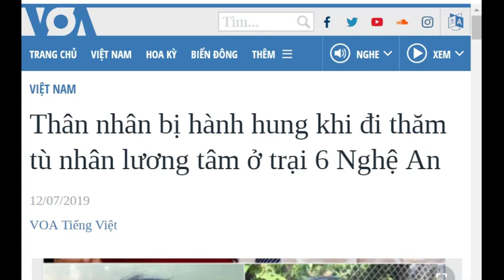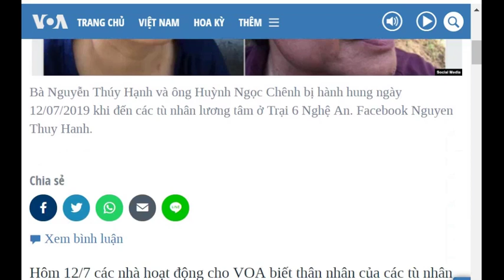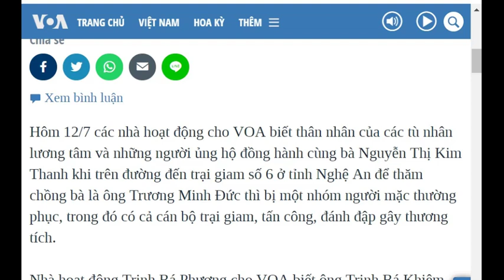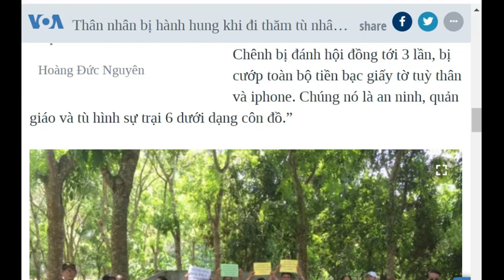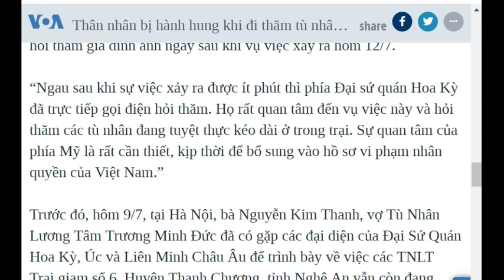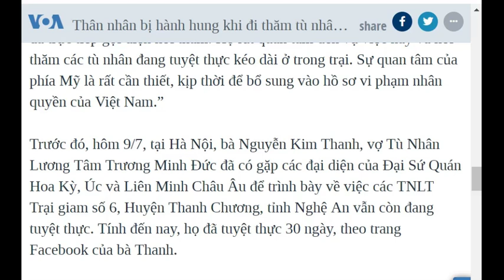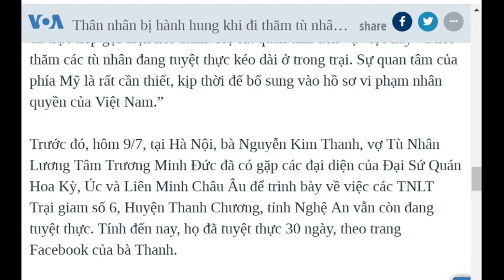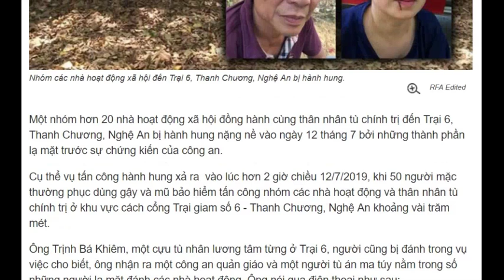TV256 lên tiếng phản đối về thân nhân của Tù Nhân Lương Tâm bị bọn phản quốc vây đánh